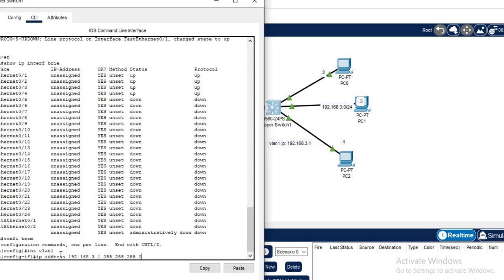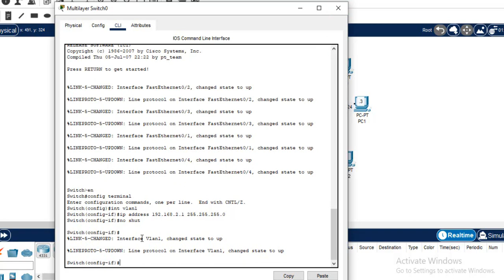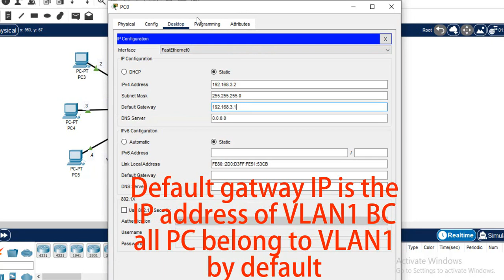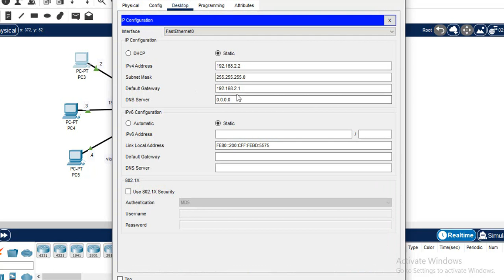How To Configure Static Route On Cisco Layer 3 Switch in Packet Tracer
Similar to a router, a Layer 3 switch can route traffic using Layer 3 information.

A layer 3 switch is a device that can perform both routing and switching functions. We simply need to enable IP routing on the switch interface when we want to use it for routing purposes. It performs switching by default.
In this video, I will be showing you how to configure static routes on a Cisco Layer 3 switch.
Here is a link to a blog post on this;